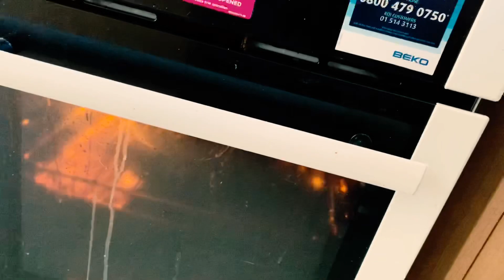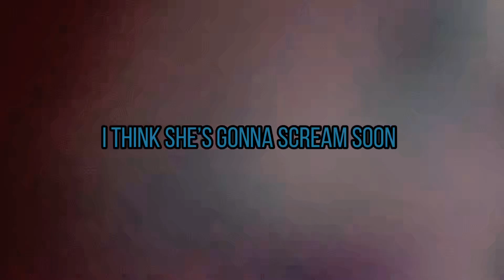Day Two Of Home Schooling 🏫✏️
Dens And Cracked Eggs